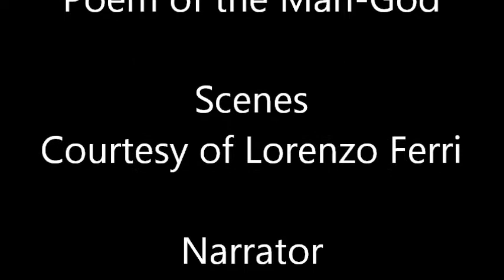247 At Bethlehem in Galilee